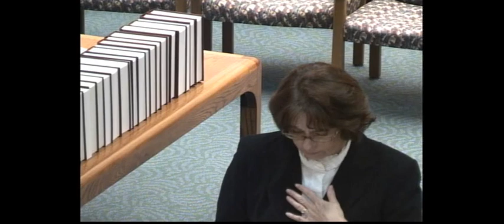‌ 107,752 Re Megan Leigh Harrington